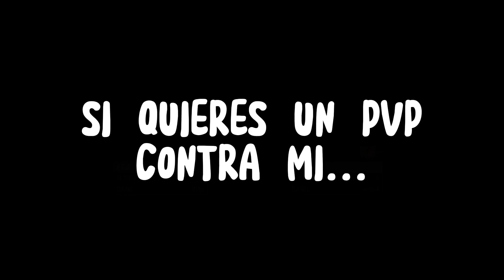Me Heche Un PvP 2vs1 SIN SALIRCE😡 | SoyKracG